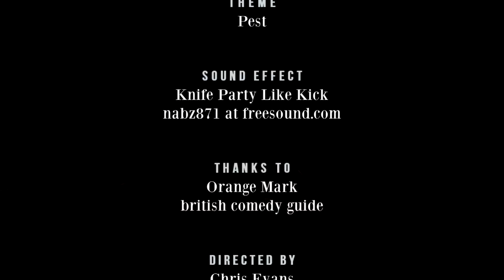Shaun Williamson - RHLSTP #233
RHLSTP comes to the Marlowe Theatre in Canterbury, a town divided by what should happen to the local takeaway shop, but with an audience smart enough to get a Thomas a Beckett joke. The guest this week is sometimes known as dopey  Barry from Eastenders, but is actually the quiz champion smartypants Shaun Williamson.

They discuss how Shaun went from boozy postman via incompetent Navy recruit to getting more people watching his wedding than a royal. Plus how Shaun failed to convince as a woman, what happened when Ricky Gervais made the call about Extras, hiding in a cupboard from Mike Reid, working with Al Murray and did he slip or was he pushed?. Find out which of Shaun and Richard is the best at Pointless and Prince Andrew gets a couple of mentions.